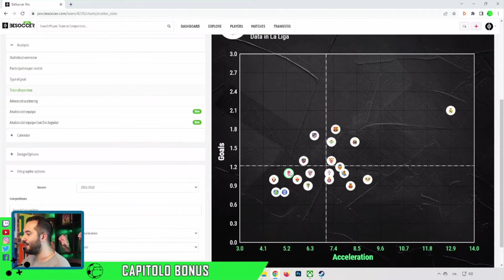PEDRO FELIPE ALLA JUVE - UN FUTURO AGGRESSIVO ? || Analisi Tattica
✅ Pedro Felipe alla Juve per pianificare già la difesa del futuro. Difensore aggressivo, fisico... da tenere d'occhio?